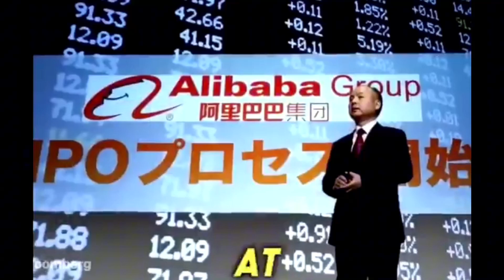The man who made one of the best investments in the history of mankind...$20 million to $90 billion